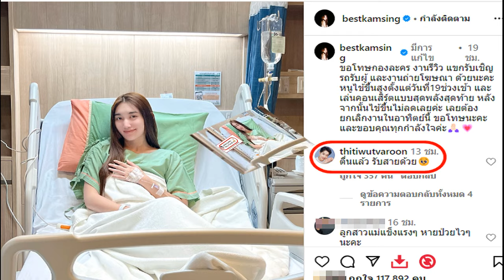หม่ำ ร้องไห้หนักมาแล้วงานแต่งลูกสาว เตรียมแต่งลูกชาย จาก 4 ล้านเหลือ5พันเลย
22 เม.ย. 2567
15:03 น.
บางทีเราหาเงินมากองเท่าภูเขาก็ไม่มีประโยชน์ถ้าลูกไม่รู้จักใช้ไม่รู้จักทำ ต้องให้เขาดิ้นให้สุดก่อน หม่ำ จ๊กมก ร้องไห้หนักมาแล้ว 3 รอบงานแต่งลูกสาว เตรียมแต่งลูกชาย จาก 4 ล้านเหลือ5พันเลย

นานๆ จะได้เห็นตลกดัง หม่ำ จ๊กมก พร้อม มิกซ์ เพทาย ลูกชาย ไปออกรายการด้วยกัน ล่าสุดไปสร้างเสียงฮากับ วิลลี่ แมคอินทอช พร้อมด้วย เสนาหอย เผยคลิป “นั่งยางมหาประเกียม – วงศ์คำเหลา เผากันเอง”

โดยตอนหนึ่งตลกดัง หม่ำ จ๊กมก เล่าว่า เลี้ยงลูกชายบางครั้งต้องเป็นเพื่อน ต้องคุยแบบเพื่อนให้คุยได้ทุกเรื่อง ตอนเขาอายุ 18-19 คุยกับเขาไม่ค่อยรู้เรื่อง ตอนนี้ 26-27-28
ถามว่าพ่อด่าจริงไหมเอาเงินไปโน่นนี่นั่น มิกซ์ ตอบว่า ไม่นะครับ พ่อก็จะพูดภาษาเพื่อน จังหวะเพื่อนคือเพื่อน จังหวะพ่อคือสอนลูก จะไม่ใช้อารมณ์ คุยด้วยเหตุผล
ถามว่ามีแฟนแล้วจะแต่งเมื่อไหร่ มิกซ์ กล่าวว่า รอทำธุรกิจกับพ่อก่อน มีอะไรเป็นหลักเป็นแหล่งก่อนแล้วค่อยแต่ง เรื่องเพลง เซ็นกับค่ายบียอนด์ เขาให้ทุนเรามาทำเพลง แล้วเขาดูแลเรื่องโปรโมตให้

หม่ำ กล่าวว่า บางทีเราหาเงินมากองเท่ากับภูเขา ก็ไม่มีประโยชน์ ถ้าลูกไม่รู้จักใช้ ไม่รู้จักทำ ต้องให้เขาดิ้นให้สุดก่อน ถ้าไม่งั้น ไม่พอเอา 2 แสน ไม่พออีกเอาไป 3 แสน มันก็จะเป็นอยู่อย่างนี้ มันไม่ไปไหนเลย

มิกซ์ เผยโปรเจกต์ร่วมงานกับพ่อ มีทำหนัง พ่อลูก แล้วตอนนี้เตรียมทำร้านอาหารด้วยกัน ทำร้าน หม่ำ กับ มิกซ์ อีสานฟาสต์ฟู้ด มีไก่ทอดแบบอีสาน

ย้อนเล่าตอน เอ็ม บุษราคัม ลูกสาวแต่งงาน หม่ำ เล่าสุดฮาเลยว่า ตัวเองร้องไห้ถึง 3 ครั้ง ลูกสาวก้มกราบ พ่อร้องไห้ ลูกเขยมากราบ พ่อร้องไห้ครั้งที่สองอีก

ตื่นเช้ามาอีกวัน ตอนเช้ากูร้องไห้ตั้งแต่ 9 โมงถึงเที่ยง ส่งบิลค่าใช้จ่ายมา 4 ล้านบาท ร้องไห้อยู่คนเดียว เตียงเปียกหมดเลย
ถามถ้ามิกซ์ลูกชายแต่ง จะทำยังไง หม่ำ ตอบทันที ศาลาการเปรียญ กูจองไว้เรียบร้อยแล้ว แต่งตรงนั้น ทำบุญเลี้ยงพระตรงนั้นเลย

แล้วไฮแอท (แกรนด์ไฮแอท) อ่ะ หม่ำ ตอบเลยว่า ไม่เอาแล้ว ฮาย อาภาพร ดีกว่า กูไม่เอากับมึงแล้ว
ถามมิกซ์เคยคิดงานแต่งของตัวเองไว้ไหม มิกซ์ ตอบว่า ผมไม่ซีเรียส บ้านๆ ที่เขามีครอบครัว
หม่ำ : แต่งศาลาการเปรียญลูก ทำเรือนหอเป็นรถมอเตอร์โฮม แต่งเสร็จพาเจ้าสาวขึ้นรถมอเตอร์โฮม
มิกซ์ : ได้พ่อแล้วแต่พ่อเลย
หม่ำ : ไม่เกิน 5 พันอยู่เลย
เสนาหอย : จาก 4 ล้าน เหลือ 5 พันเองเหรอ
หม่ำ : เออ 5 พันพอ น้ำตากูก็ไม่ไหลด้วยลูก
มิกซ์ : ดีๆ ประหยัดงบไปเยอะ